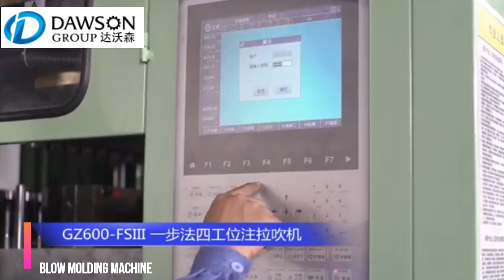injection stretch blow molding machine